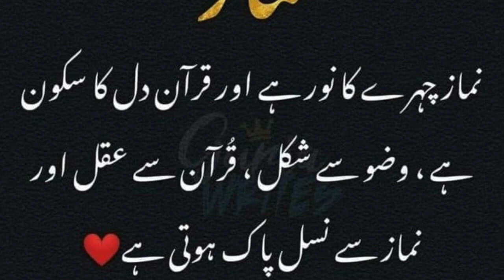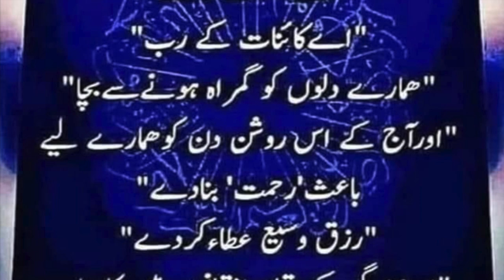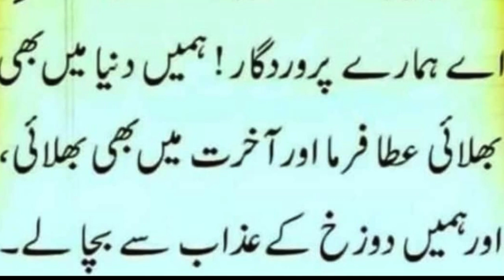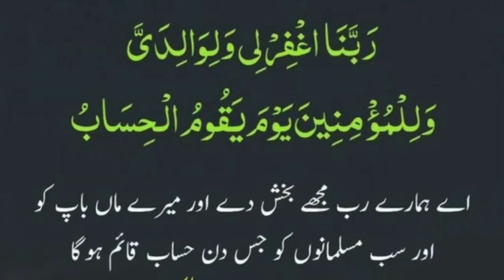AZEEM LOG (LECTURE BY MEHER AFROZ) (VOLUME 33) U.TUBE N FACE BOOK STORY